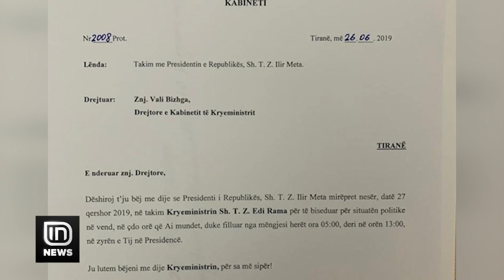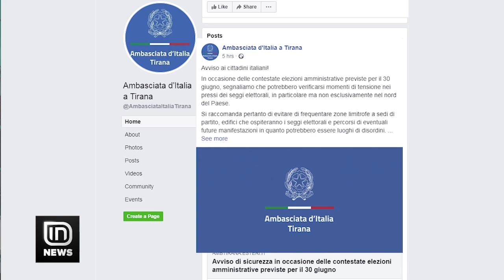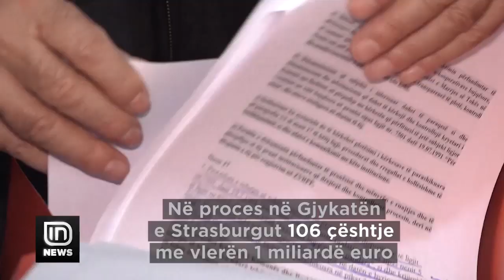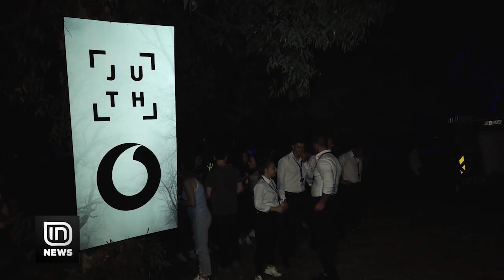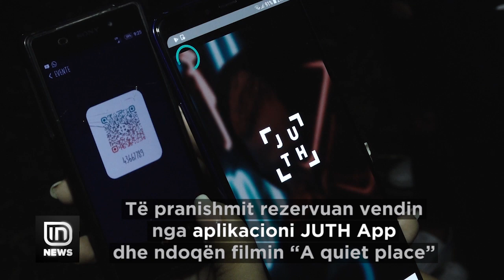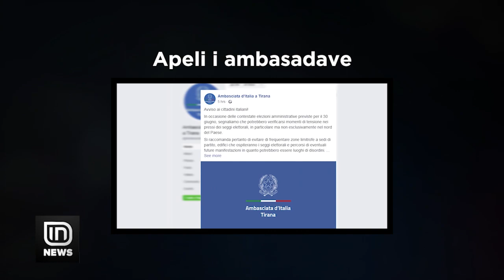IN News 27/06/2019 | IN TV Albania